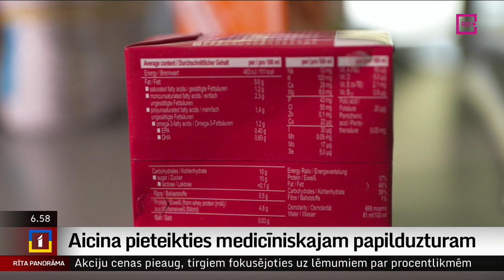Aicina pieteikties medicīniskajam papilduzturam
No šā gada aprīļa valsts piedāvā pacientiem, kuriem tas ir nepieciešams, apmaksātu medicīnisko papilduzturu. Šobrīd tam pieteikušies un to saņem nedaudz vairāk kā 200 cilvēku. Ārsti lēš, ka kopumā Latvijā tas būtu nepieciešams pusotram tūkstotim pacientu. Kā pietiekties medicīniskajam papilduzturam un kā tas pacientiem pēc tam tiks piegādāts. To pastāstīs Uldis Birziņš.